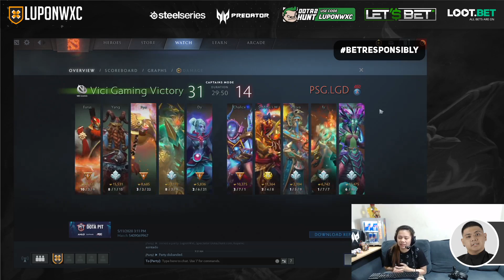ViCi Gaming vs PSG.LGD Game 2 (BO3) | OGA Pit Dota2 CN Grand Finals